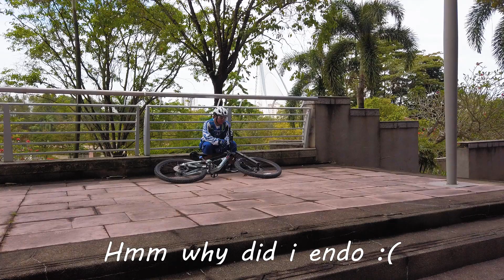MTB Park is closed, what to do?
Pfft noobies...